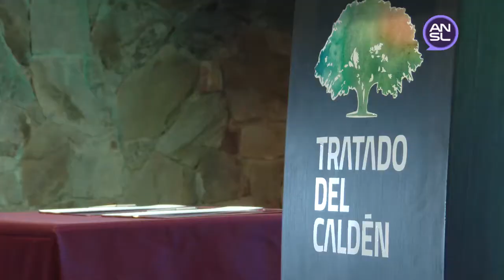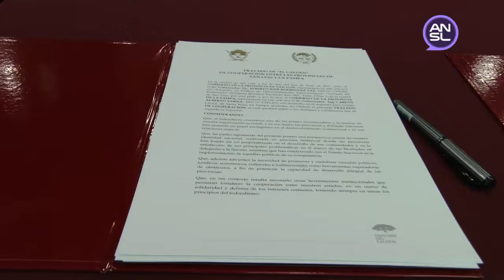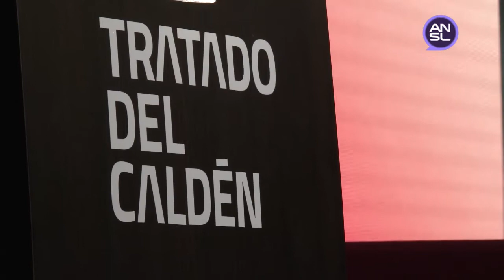Carlos Verna, gobernador de La Pampa